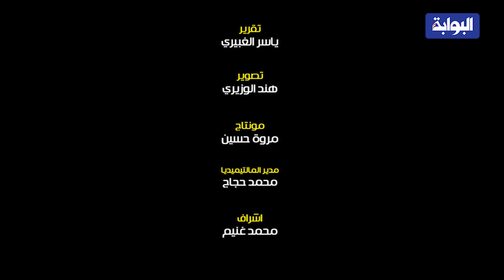وزيرة البيئة: "سفينة الشباب" تجمعنا كدول عربية وإفريقية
مونتاج مروة حسين
 ياسر الغبيري - تصوير: هند الوزيري
وجهت الدكتورة ياسمين فؤاد وزيرة البيئة، الشكر للدكتور أشرف صبحي وزير الشباب والرياضة، على دعوتها لحضور اطلاق فعاليات سفينة الشباب ضمن فعاليات القاهرة عاصمة الشباب العربي 2018.
وأضافت  خلال المؤتمر الصحفي المنعقد الآن بنادي الشاطئ بالمعادي، نحن اليوم هنا نعطي نموذجًا كوزراء في حكومة المهندس مدبولي على التعاون ومبادرة اليوم تعطي معنى أن نهر النيل قادر على تجمعنا كدول عربية وأفريقيا ونهر النيل ليس مجرد أداه للحياة فهو مورد طبيعي يبعث على الحياة من كل ما ينتج منه من موارد وعوامل تساعد على الحياة، لافتة إلى أن وجود الشباب العربي والأفريقية يعطي مفهوم للرحلة أنها رحلة حياة تعطي أمل لمزيد من التعاون للأجيال القادمة.